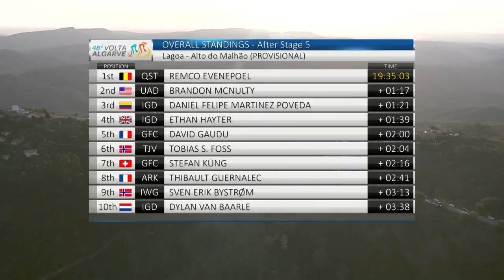Sergio Garcia wins stage 5 and Remco Evenepoel takes GC | Volta ao Algarve | Eurosport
Watch the highlights of the Volta ao Algarve stage 5.